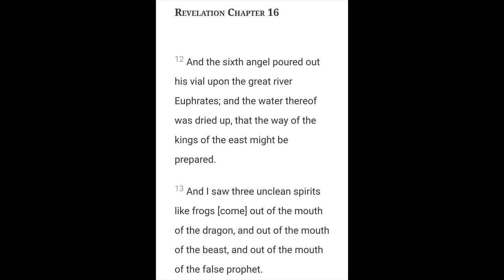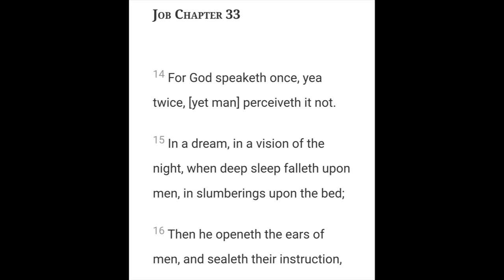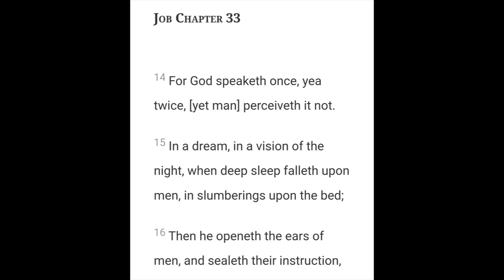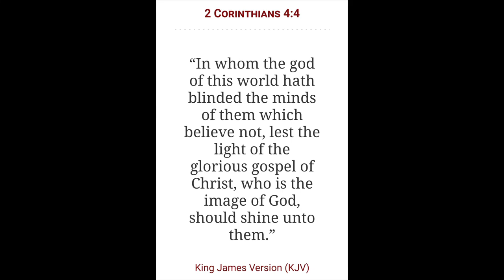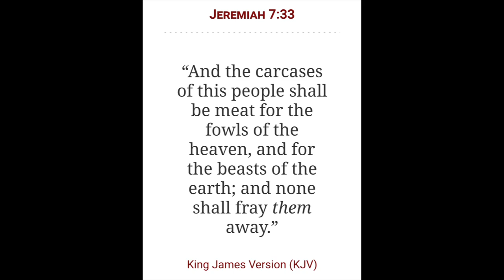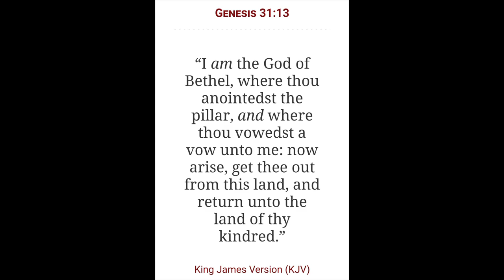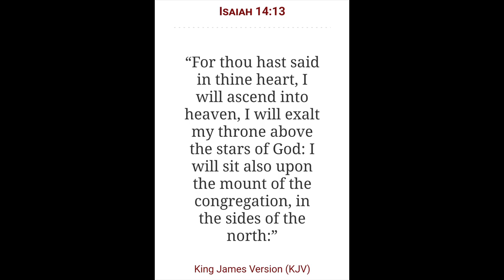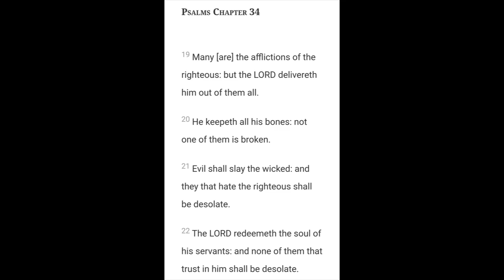How to Decode Dream Symbols | The Spirit Realm Series | Chapter 13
2 Chronicles 7:14

Open Diary